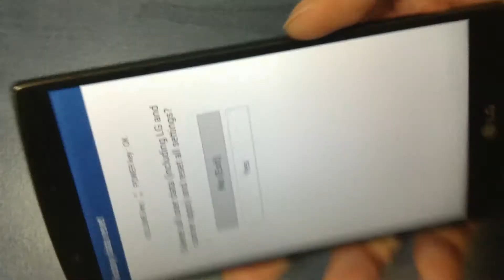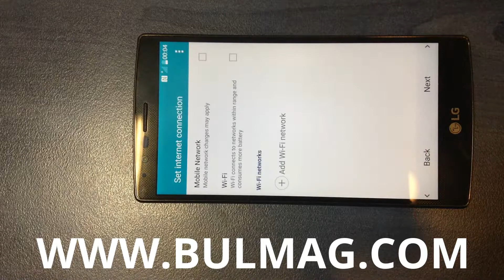LG G4 Hard Reset , factory settings by using a keys combination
LG G4 Hard Reset using key combination
This method will reset your LG H815  to factory settings
forgot password recovery,  remove pattern lock
Factory Restore , LG Code Solution, password reset, unlock pattern
Възстановите фабричните настройки на LG
Восстановление заводского состояния у Prestigio
УДАЛЕНИЕ ГРАФИЧЕСКОГО КЛЮЧА
фабрични - заводски настройки
How to unlock pattern lock by hard reset
How to perform a factory reset
help unlock LG G4

Use it method if you forget your password, code, pin or pattern, or if you have various.

1 Turn the power off.
2 Press and hold the Power key + Volume Down key on the phone.
3 Release the Power only when the LG logo is displayed, then immediately press and hold again.
4 Release all keys when the Factory hard reset screen is displayed.